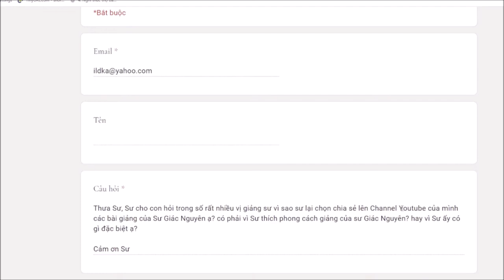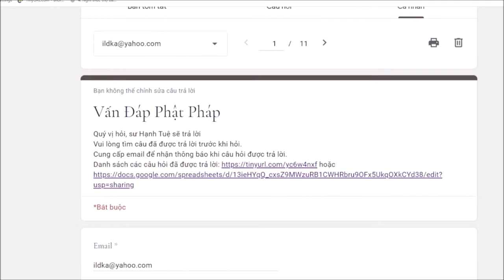258. Tại sao chia sẻ bài giảng sư Giác Nguyên lên Youtube Sư Hạnh Tuệ?